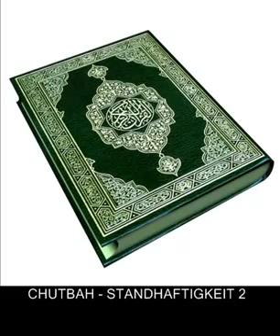Sheikh Neil bin Radhan - Chutbah (STANDHAFTIGKEIT 2)